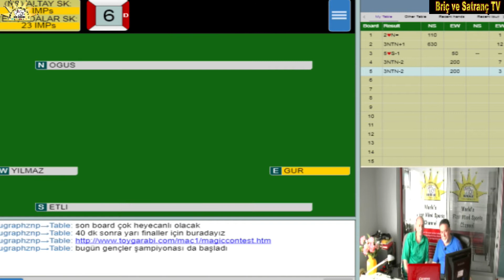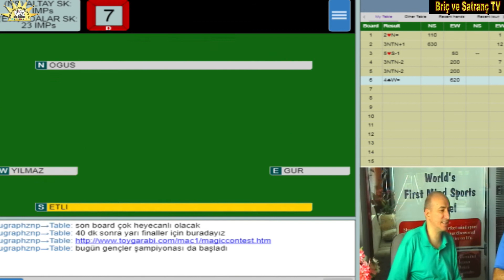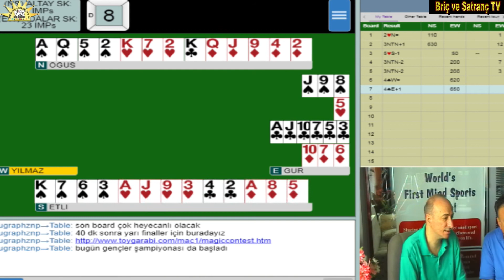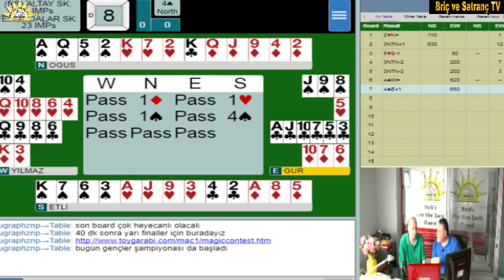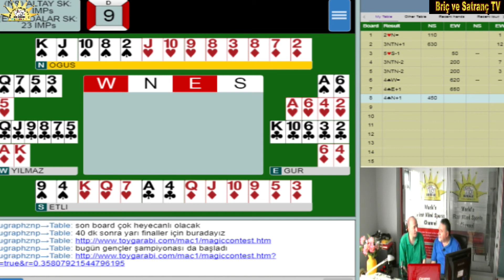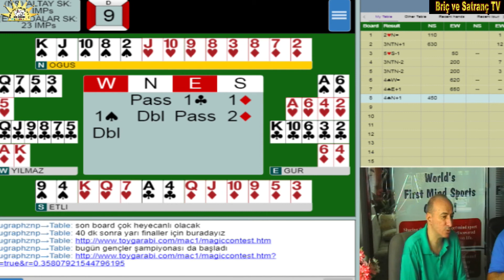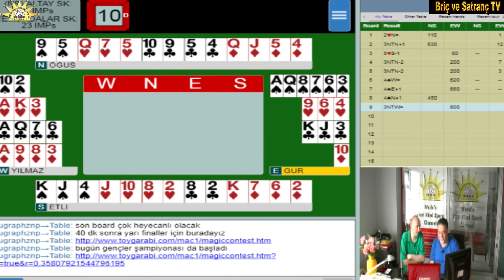Kulüpler Şampiyonası Altay Adalar Yarı Final Karşılaşması 1.Tur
Bütün içerikler briç ve satranç TV yapımıdır. İzinsiz kullanılamaz.